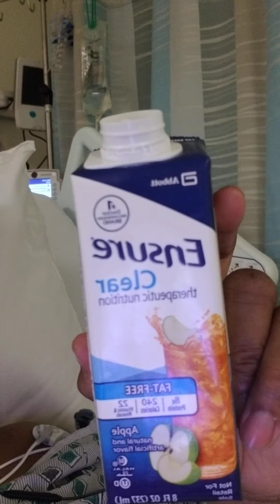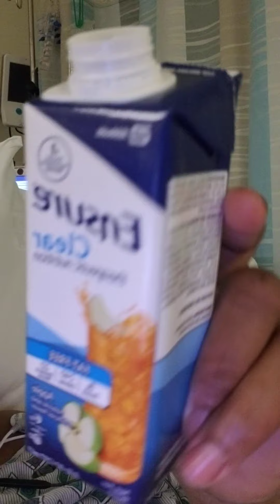Spinal infusion surgery part two 2022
The pain got real I still got a young spirit